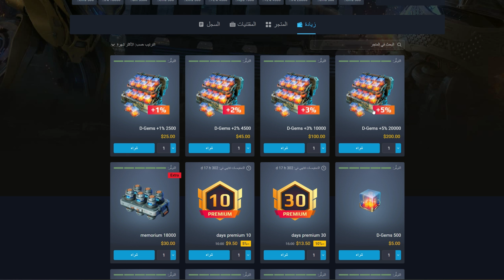ضربة الموت السيتاب المميت رجع One Hit Kill Spectre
كود الدعم داخل المتجر
BLACK EAGLE

3- اترك تعليق اذكر فيه الايدي الخاص فيك والهاشتاج المعروض في الفيديو
4- التعليق المكرر سيتم استبعاده من السحب

2- Give like for video
4- Duplicate comment will be excluded from the draw